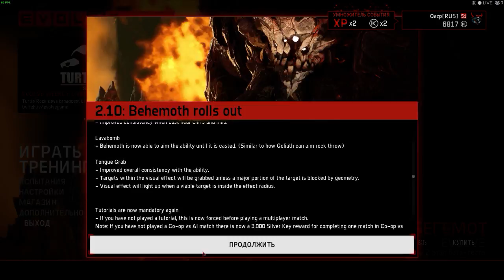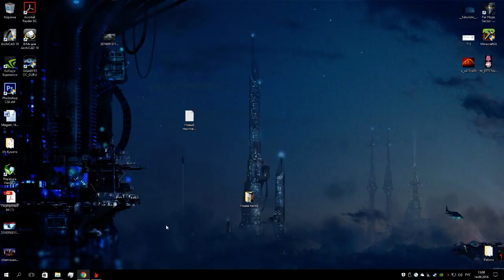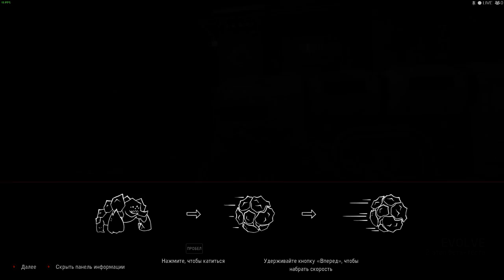Охотник или добыча? Играем в Evolve. #3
В Evolve вернули Бегемота.